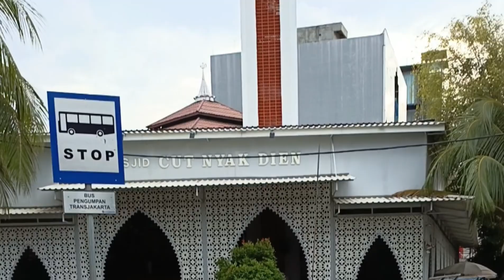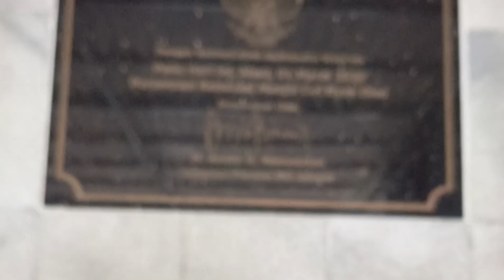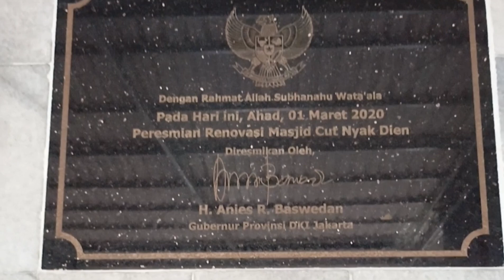Wisata Religi Ke Masjid Cut Nyak Dien Jakarta Pusat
Masjid Cut Nyak Dien merupakan Masjid ikonik yang ada di daerah Menteng, Jakarta Pusat. Masjid Cut Nyak Dien, berdekatan dengan Masjid Cut Meutia. Masjid Cut Nyak Dien di bangun pada tahun 1984 dikelola oleh Pemerintah Provinsi DKI Jakarta.
Masjid Cut Nyak Dien beralamat di
Jl. Johar No. 75 Rt. 5/Rw.3 , Gondangdia, Kec. Menteng, Jakarta Pusat 10330